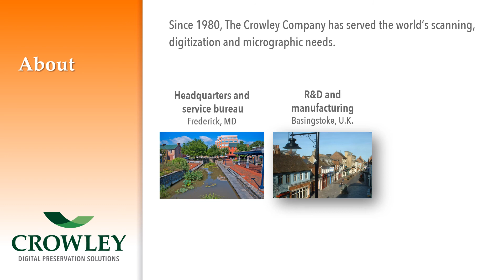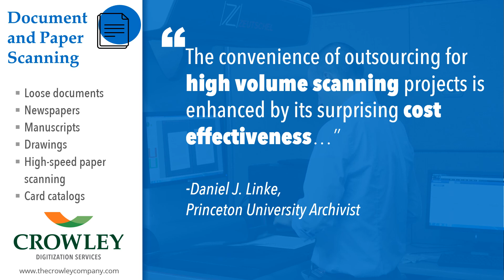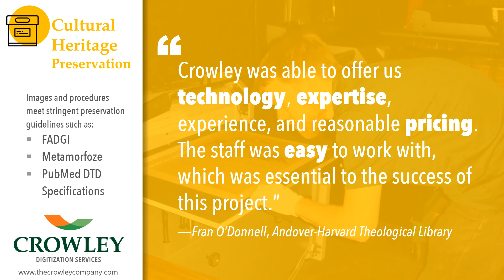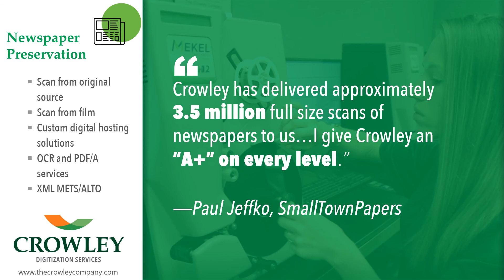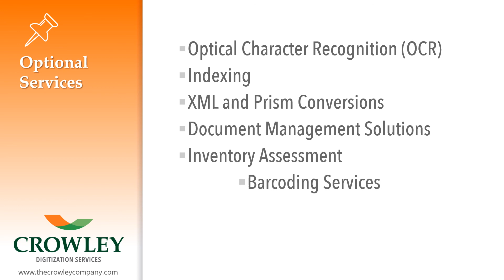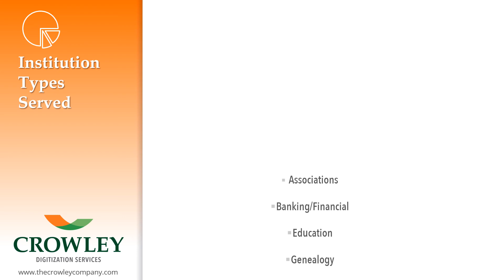Crowley Digitization Services Overview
Since 1980, The Crowley Company has served the scanning, digitization and micrographic needs of archivists, historians, librarians, county clerks, records managers and many others by preserving important documents, newspapers, maps, books, microfilm, slides and more.